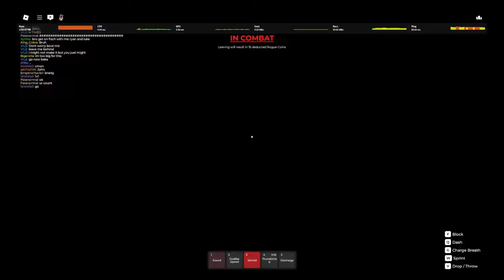*NEW UPDATE* I BECAME SANEMI IN ROGUE DEMON